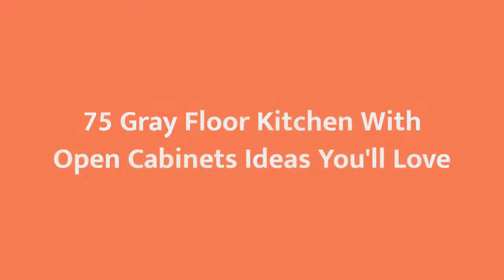75 Gray Floor Kitchen With Open Cabinets Design Ideas You'll Love 🌈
0:00:00 - Intro
0:00:12 - Gray Floor Kitchen With Open Cabinets Design Ideas You'll Love: Inspirations 1 to 25
0:02:38 - Gray Floor Kitchen With Open Cabinets Design Ideas You'll Love: Inspirations 26 to 50
0:05:15 - Gray Floor Kitchen With Open Cabinets Design Ideas You'll Love: Inspirations 51 to 75

Hello there!🌈